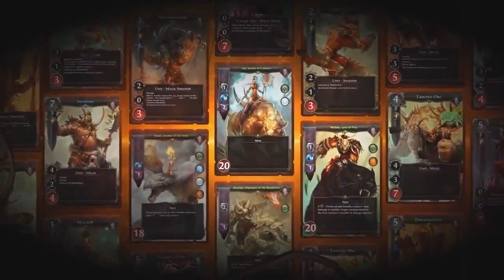Duel of Champions - Konfrontacja z mistrzem Mkrr3